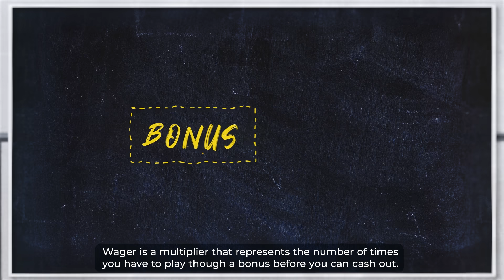FRANK ANSWERS | What are wagering requirements and how do they apply to YOU?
I know what you’re thinking, what the hell is a wager? Well, let us explain. And don’t worry, it’s not nearly as complicated as it might seem at first. Got any other questions? Ask us and we’ll gladly help you with all of your Frank related needs.

Do you have any questions? Please feel free to:
– write in the comments to this video.
We're always here to help you!